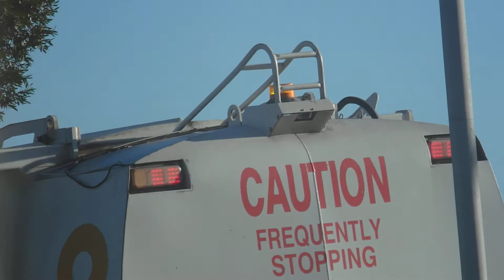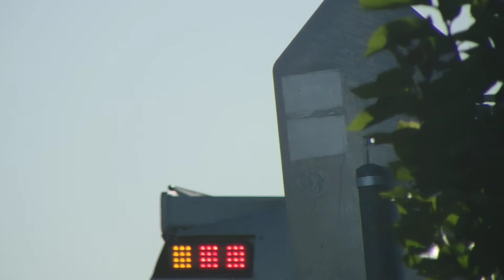Britax BF300/BF600 Series* Amber LED Strobe/Rotating Beacon, IONNIC 101 LED Amber LED S/R Beacon #2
03 February 2021 - Adelaide, SA

Britax BF300/BF600 Series* Amber LED Strobe/Rotating Beacons + IONNIC 101 LED Amber LED Strobe/Rotating Beacon fitted to a recycling garbage truck.

Flash Pattern (BF300/BF600*): Single Flash
Flash Pattern (101 LED): Simulated Rotating (120FPM)

Country Of Origin (BF300/BF600*): N/A
Country Of Origin (101 LED): N/A

*As Britax produces two BF Series beacons that are identical externally, I cannot confirm if these beacons are BF300 Series or BF600 Series.